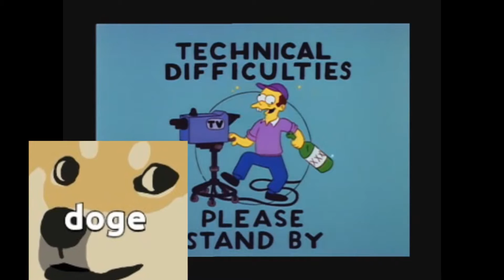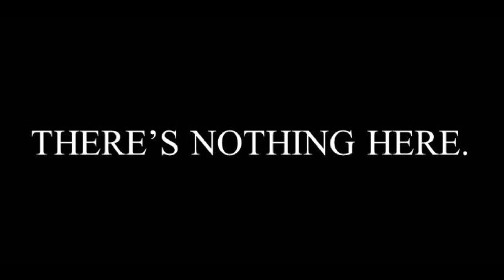Five Nights At Freddy's 4 | THE RETURN OF BONNIE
I have been dreading playing this game because it is so damn scary.